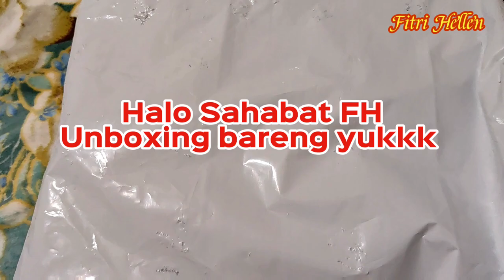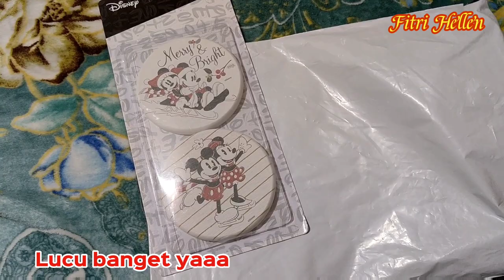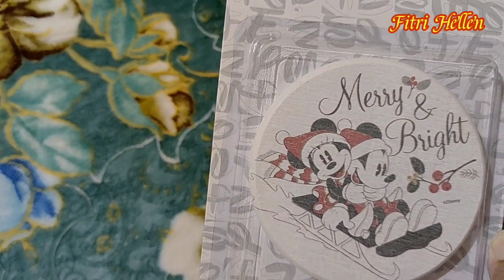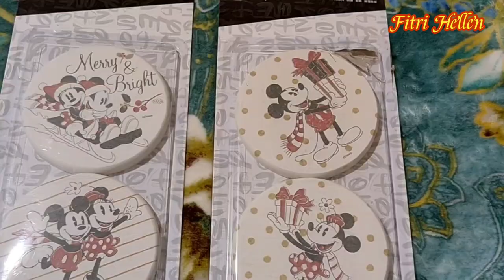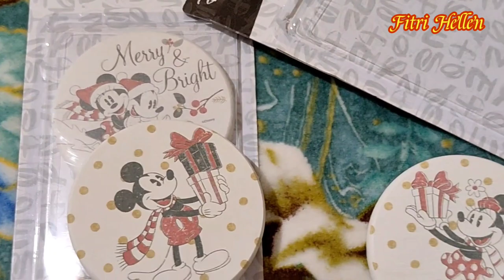😱WOW JEMURAN KEKINIAN HARGA 25K🔴 AUTO BORONG